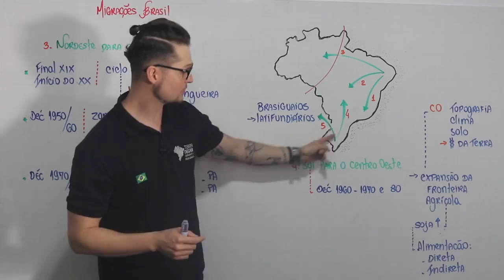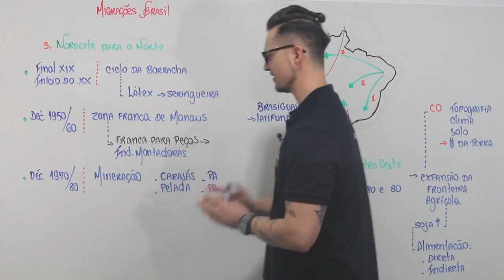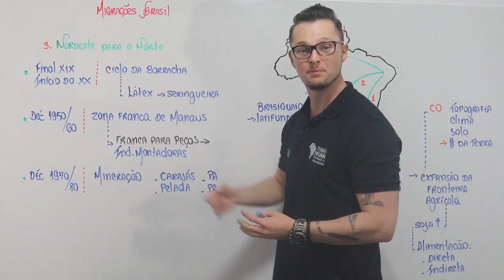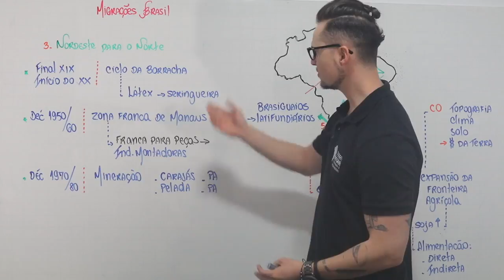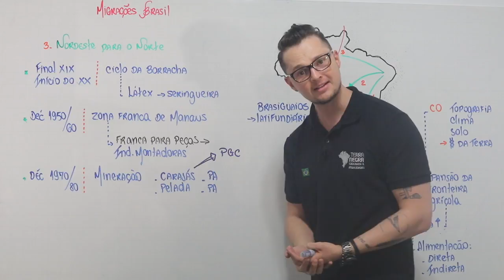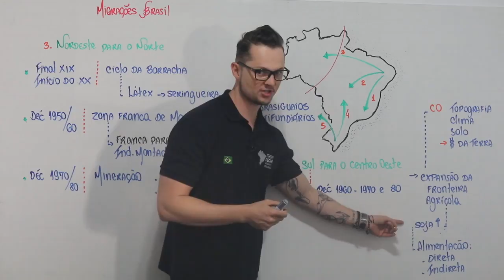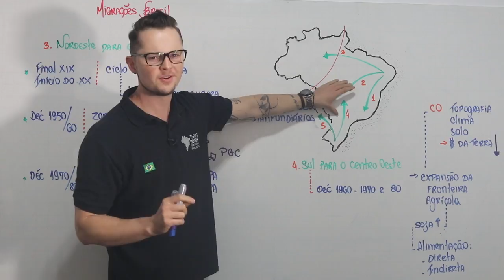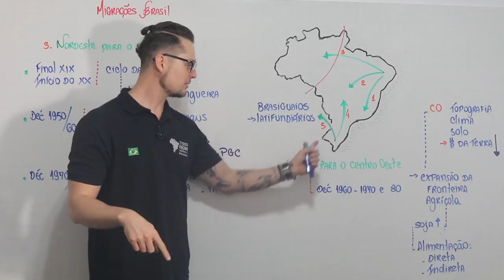Migrações no Brasil, principais fluxos do século XX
As migrações no Brasil mudaram ao longo da história. Nessa aula abordamos três das cinco grandes migrações do Brasil. O mais legal é que entender as migrações no Brasil é também entender as questões econômicas do nosso país. Afinal, para termos áreas repulsoras e receptoras e, logo, migrações no Brasil, temos que entender a heterogeneidade econômica do Brasil. Bora assistir a aula? Migrações no Brasil é um tema suuuper relevante nos vestibulares e concursos.